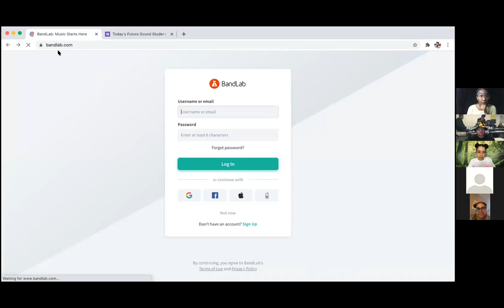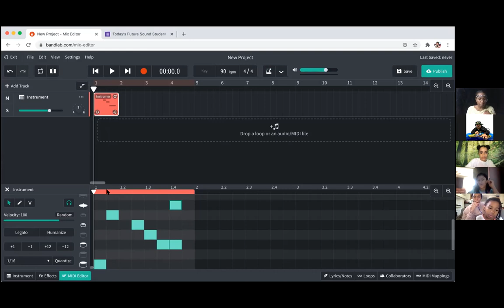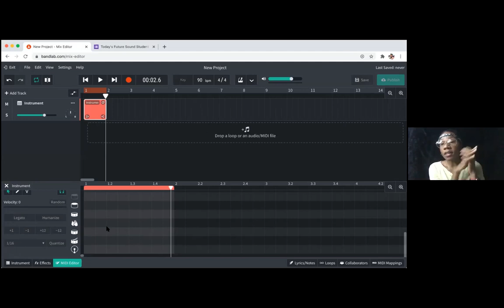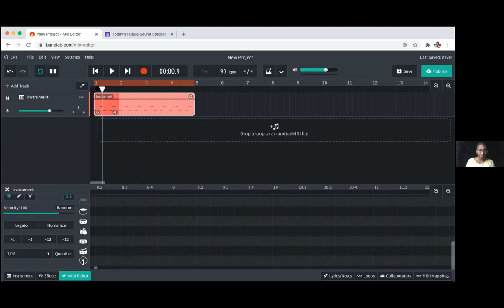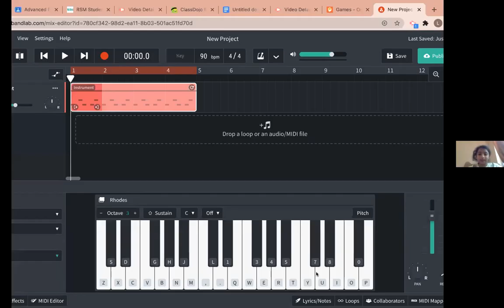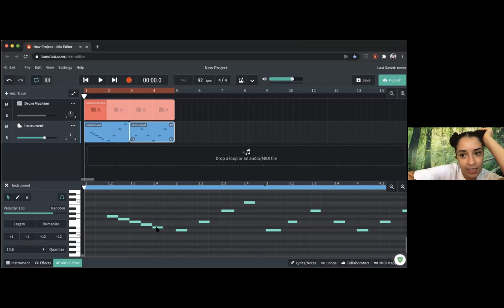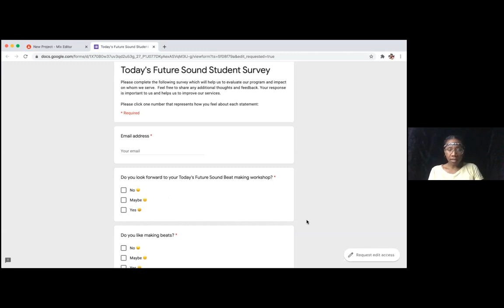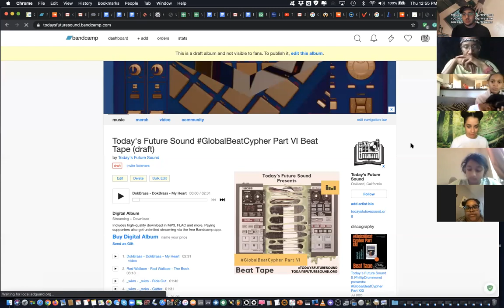Today's Future Sound Girls' Beat Making Workshop feat MissCallMeCris and Ray Reck July 30th, 2020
Our first free online/virtual Girls' (and female-identified youth) beat making workshop, led by @MissCallMeCris and @RayReck featuring Lady Atiya! Watch and learn how to make beats on Bandlab.com along with girls from all over the US and catch the beat cypher at the end of the video.

Sign up for our next Girls' workshop next week, Thursday, August 6th, 11am PST by registering here:

Also, sign up your kids (or yourself, if you are a youth) here for these workshops next week:

TFS Teen Beat Making Workshop Registration with @UnlearntheWorld and @Causmic
Tue Aug 4th, 2020 11am - 12pm PST
For youth ages 13-18
Register/RSVP:

Youth Introduction to Beat Making Workshop with @Causmic and @Ammbush
Aug 5th, 2020 11am - 12pm PST
For youth ages 10-12
Register/RSVP: